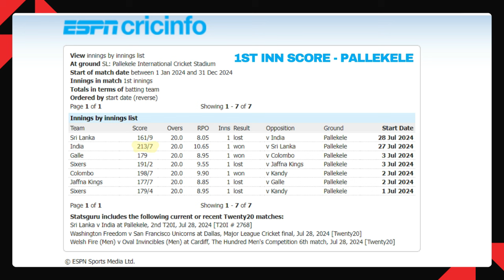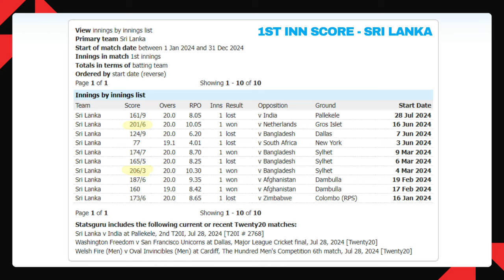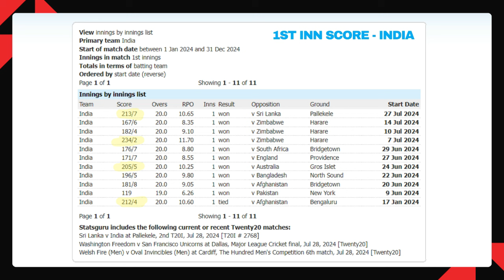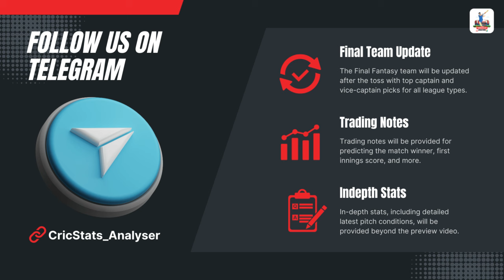SL vs IND 3rd T20I Trading Preview | IND tour of SL 2024 | Sri Lanka vs India | CricStats Analyser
🌹Welcome to the Trading Preview for the Match between SL vs IND 3rd T2OI

                              (or)
(SEARCH - CricStats_Analyser  in Telegram Search Box)

(Instant Cash Bonus)

IND vs SL Trading prediction Tamil,
SL vs IND Trading prediction Tamil,
IND vs SL 3rd T20i ,
IND vs SL T20i Match 3rd,
IND vs SL T20i team,
SL vs IND team for dream11,
T20i dream11 team,
IND vs SL dream11 analysis,
T20i 3rd match dream11 team,
IND vs SL dream11 team,
IND vs SL T20i 3rd match,
dream team,
IND vs SL,
T20i,
IND vs SL Dream11,
T20i Match 3rd,
IND vs SL T20i
IND vs SL Trading prediction
T20i 2023
IND vs SL live score
IND vs SL T20i highlights
IND vs SL fantasy tips
IND vs SL Dream11 lineup
IND vs SL match analysis
T20i live streaming
IND vs SL Dream11 fantasy
IND vs SL Dream11 captain
IND vs SL Dream11 vice-captain
IND vs SL player stats
IND vs SL pitch report
IND vs SL match trading preview
IND vs SL live streaming
T20i Match 3rd preview
IND vs SL Dream11 contest
IND vs SL player performance
IND vs SL Dream11 tips
T20i  tournament
IND vs SL Dream11 experts
IND vs SL T20i cricket
IND vs SL Dream11 strategies
IND vs SL Dream11 picks
T20i team updates
IND vs SL Dream11 match prediction
IND vs SL T20i series
IND vs SL Dream11 fantasy cricket
IND vs SL Dream11 news
T20i  live match
IND vs SL Dream11 contest analysis

Cricstats analyser
Tamil bell
Tamil bell fantasy tips
Letsplay fantasy
2ktechtamil
Fantasy addiction

SL vs IND Dream11 Prediction Today,
SL vs IND Dream11 Team,
SL vs IND Prediction,
SL vs IND Match Winner Prediction,

Dream11,
Dream11 Prediction,
Dream11 Team,
Today T20 WC Match Winner,
Today Dream11 Prediction 2024,
Dream11 Prediction Of Today Match ,
Today Match Prediction Of Dream11,
Aaj Konsi Team Match Jeetegi,
Kon Hoga Aaj Ka Match Winner,
Today Match Best Small League Team,
Today Match Dream11 Team Today,
IKMxCRICKET,
Today Match Pitch Report,
Best Captain and Vice Captain Choice,
Best Fantasy Expert

1. This analysis is based on my understanding, knowledge and instinct. While selecting your team, consider the points mentioned and make your own decision.
2. Dream11 takes great care to comply with all central and state legislation in India to ensure that  users are fully protected. Every contest on the platform is carefully designed to comply with applicable statutes and regulations in India.
3. Dream11 constitutes a ‘game of mere skill’, which makes the Dream11 game exempt from the provisions of the Public Gambling Act, 1867 (PGA).
4. Dream11 is a legitimate business activity protected under Article 19(1)(g) of the Constitution of India